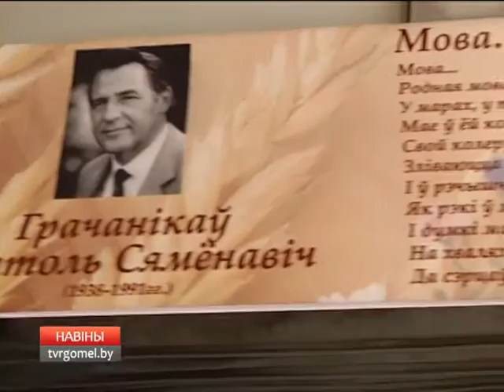22 08 2016 НОВОСТИ